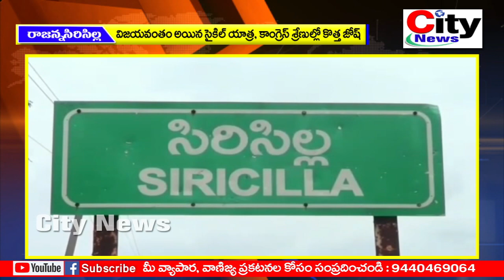విజయవంతం అయిన సైకిల్ యాత్ర l కాంగ్రెస్ శ్రేణుల్లో కొత్త జోష్